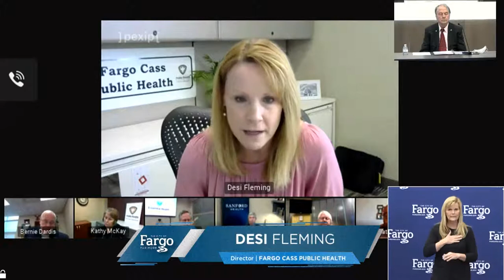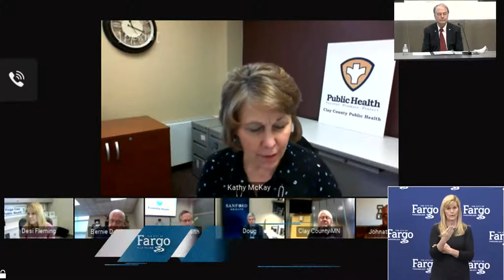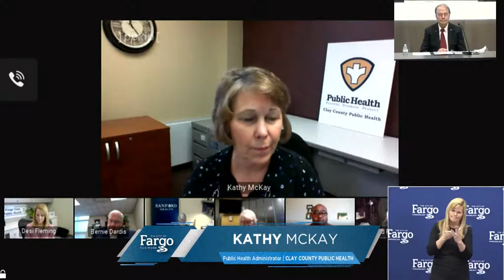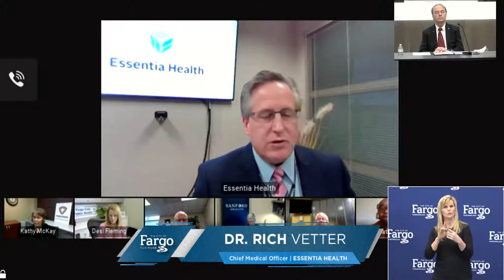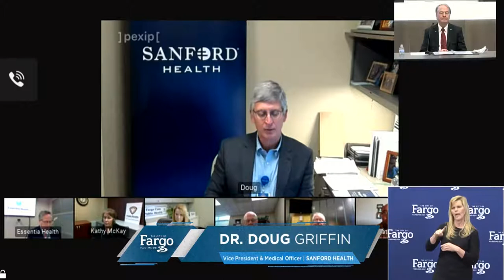COVID-19 Metro Public Health Briefing on May 6, 2020